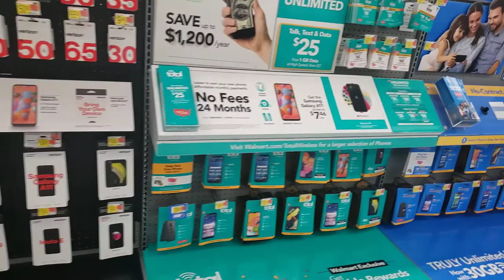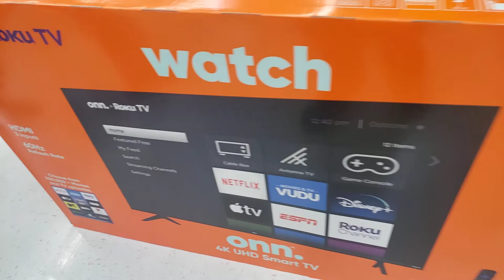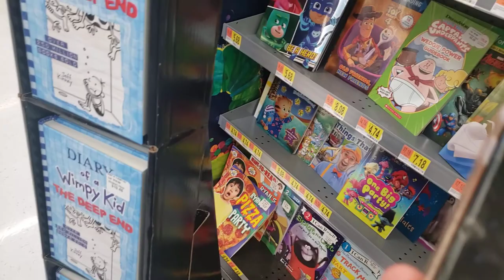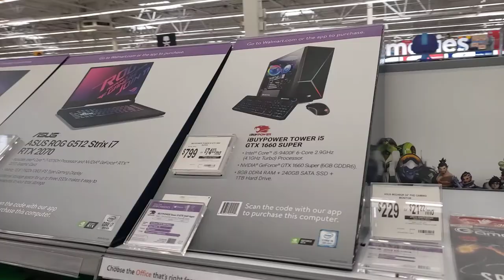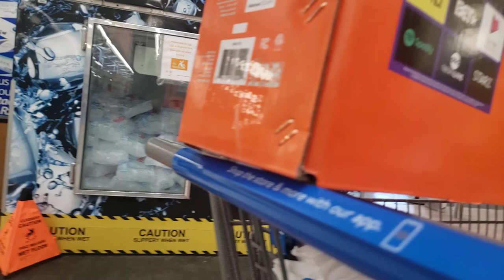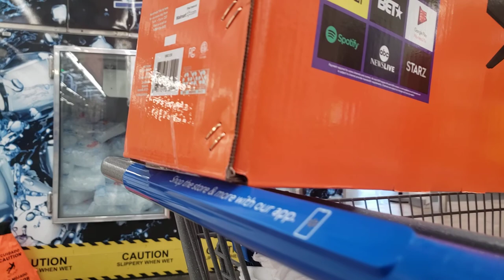AT WALMART DOING BLACK FRIDAY SALES & BUYING ALOT OF STUFF HERE & JUST ENJOYING MY MORNING ADVENTURE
THIS IS MY LATEST VIDEO I FEEL LIKE I CAN START UPLOADING KID SHOWS NOW SINCE I GOT MY LAPTOP WITH ME
AND I WAS AT WALMART DOING BLACK FRIDAY SHIT AND I WAS DOING MY ADVENTURE AND I WAS SHOPPING WITH MY IRL DAD HERE THIS WAS A CRAZY ADVENTURE I DID SO FAR I MIGHT DO ADVENTURES ON MY OWN TOO. SO KEEP UPDATED FOR MY NEW VIDEOS EVERYDAY

NO REUPLOADS THAT IS WHAT ITS GONNA HAVE IN EVERY VIDEO I UPLOAD TO MY CHANNEL.